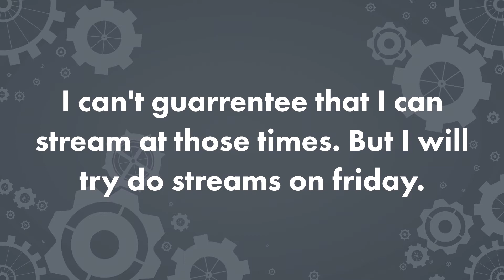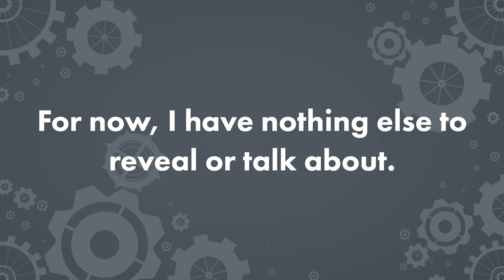Quick Update about the Surprise and Channel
Really quick update about the surprise. Thank you!